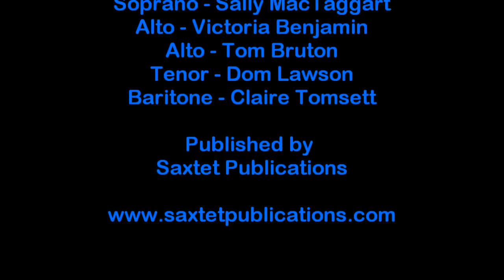Rotunda - Sax Quintet Music - Saxtet Publications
Rotunda - originally written for the group Saxtet when it was a quartet. When a fifth player joined the group, an extra tenor part was added.  'Rotunda' can be performed as a quartet or quintet.

Inspired by a rather uninspiring building in the centre of Birmingham (UK). This cylindrical landmark was a legacy of the 60's concrete jungle, much maligned - as was the infamous Bullring. The composition is an attempt to convey its form in musical terms. Its melancholic character reflects the fact that at that time, it was condemned to demolition. This lament for the Rotunda was premature as it still stands (now in a much swankier setting).

Soprano - Sally MacTaggart
Alto - Victoria Benjamin
Alto - Tom Bruton
Tenor - Dom Lawson
Baritone - Claire Tomsett

Sheet music is available from Saxtet Publications in the following formats:
Saxophone Quartet or Quintet:
Saxophone Ensemble: publishing pending